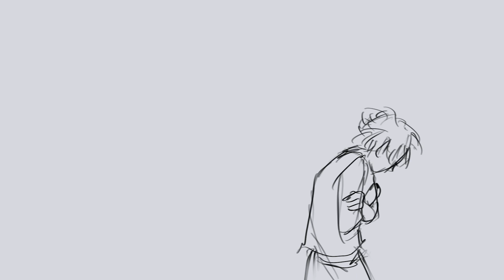pensandpillows | Animation Demo Reel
2024 2D Animation Demo Reel for my portfolio.